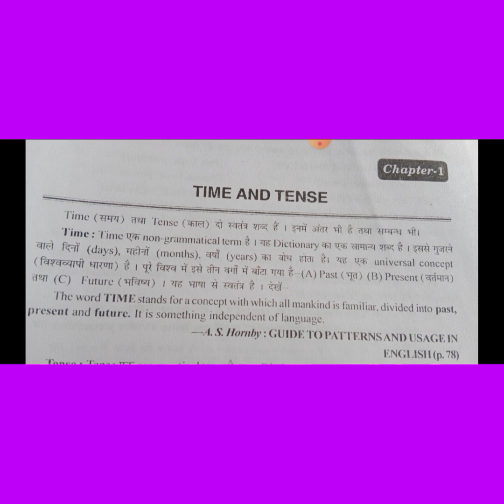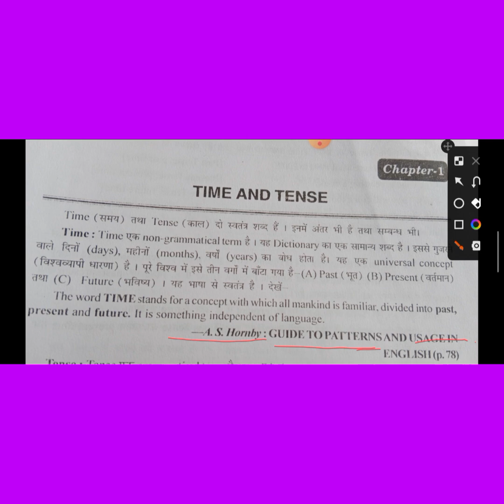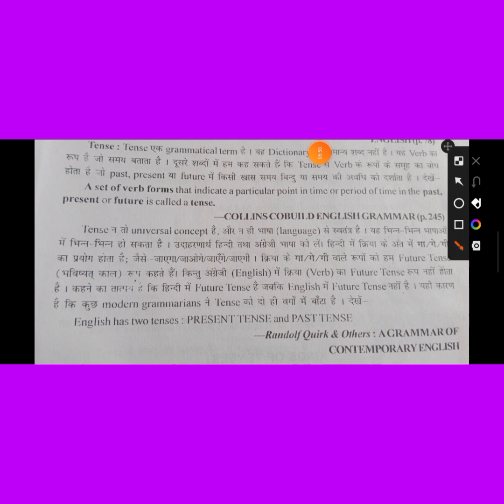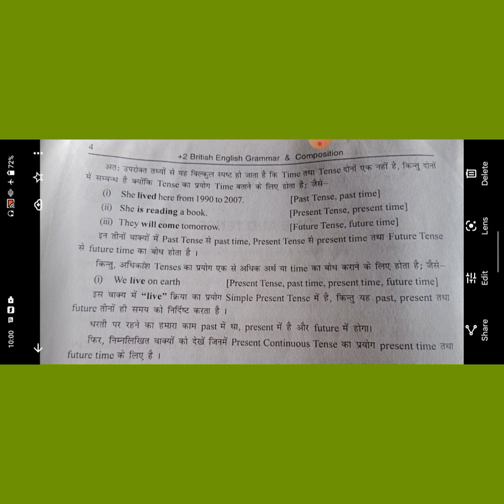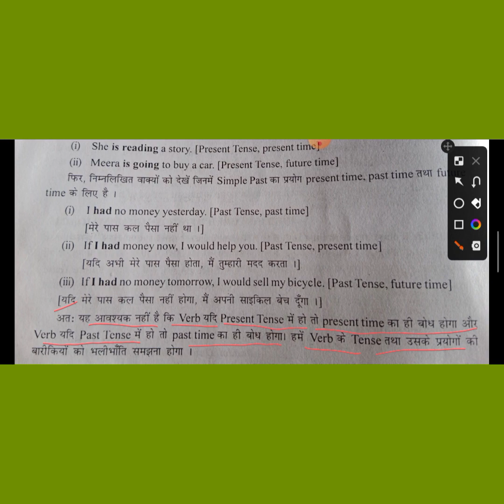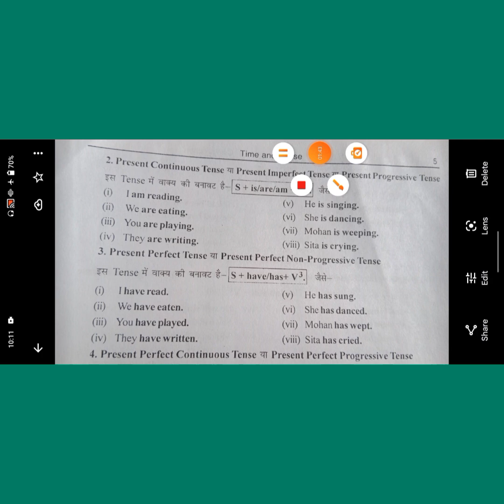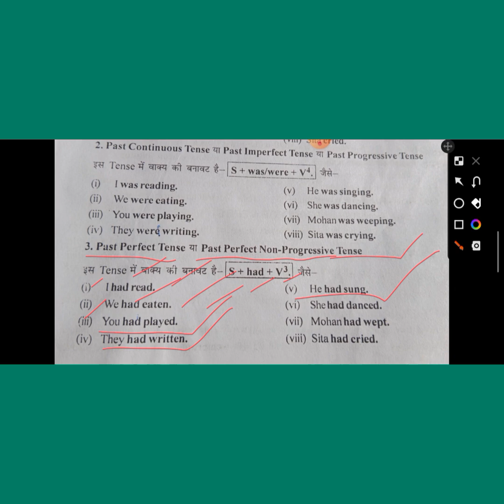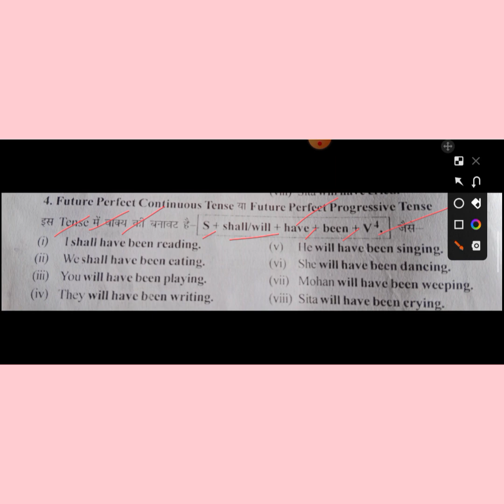TIME AND TENSE BY RAZA SIR